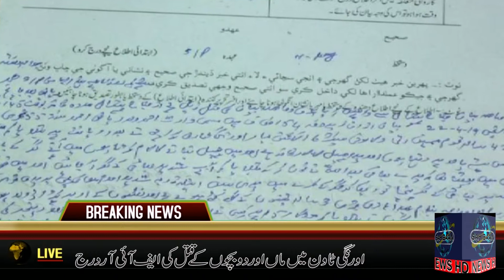Maa Or 2 bacho ke Qatal